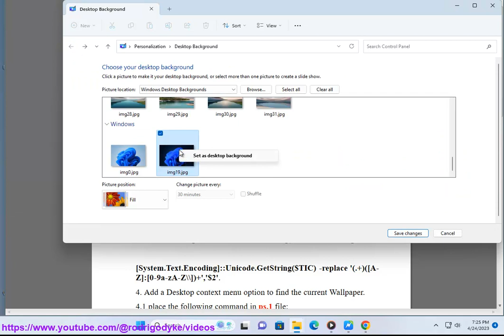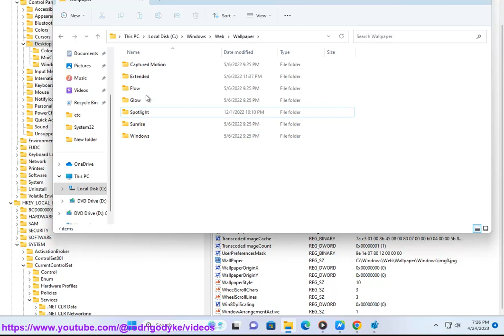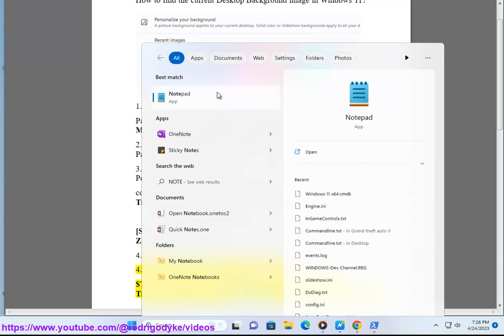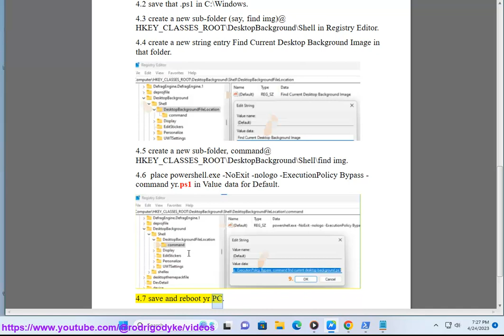find the current Desktop Background image in Windows 11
Here's how to find the current Desktop Background image in Windows 11.

i. here are the steps on how to find the current Desktop Background image in Windows 11:

1. Open File Explorer.
2. Navigate to the following folder:
%appdata%\Microsoft\Windows\Themes
3. The current Desktop Background image will be the file named `TranscodedWallpaper`.

If you are unable to find the file, it is possible that the image has been deleted or moved. You can try restoring the image from a backup, or you can download a new image from the internet.

ii. A PS (NOT created by Adobe Photoshop) file is a Windows PowerShell script file. It contains a series of PowerShell commands that can be executed by PowerShell. To run a PS file, open PowerShell and type the following command:

Where scriptname is the name of the PS file.

For example, to run a PS file named "myscript.ps", you would type the following command:

PowerShell will then execute the commands in the PS file.

Here is an example of a simple PS file that prints the current date and time:

# This is a simple PS file that prints the current date and time.

Write-Host "The current date and time is"
Get-Date

PowerShell will then print the current date and time.

You can also use a PS file to automate tasks on your computer. For example, you could create a PS file that restarts your computer, or that updates your software.

PS files are a powerful tool that can be used to automate tasks on your computer. If you are new to PowerShell, I recommend checking out the PowerShell documentation for more information.